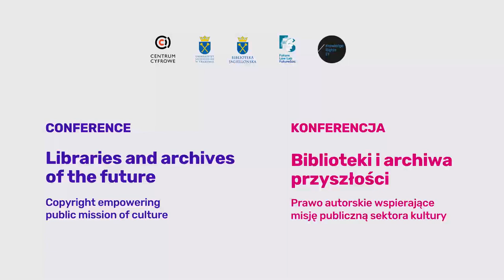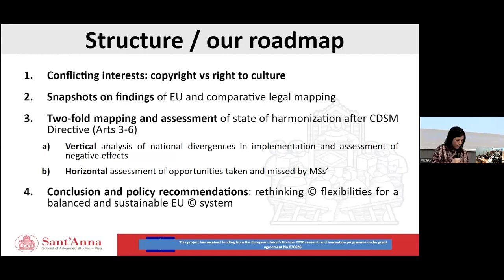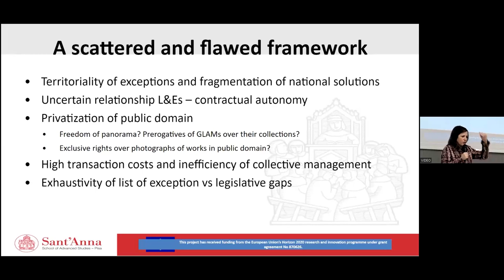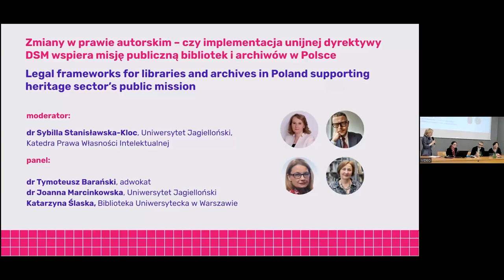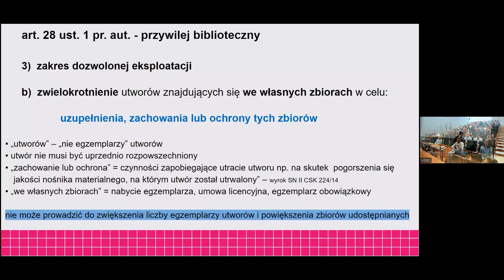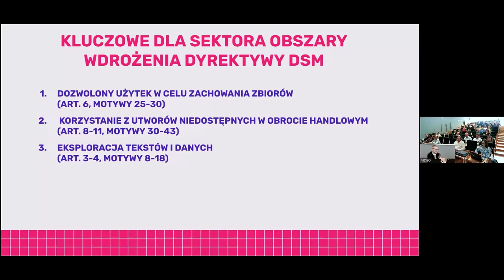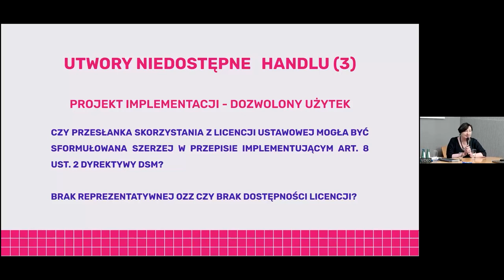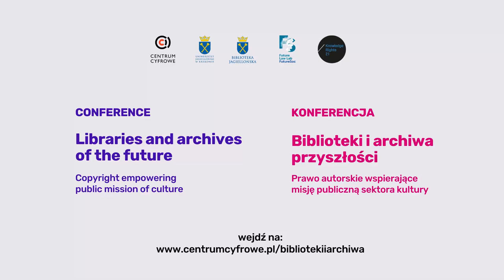Jak prawo autorskie może wspierać misję publiczną bibliotek i archiwów | Konferencja, cześć 1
Konferencja “Biblioteki i archiwa przyszłości. Prawo autorskie wspierające misję publiczną sektora kultury", 22 maja 2023, Biblioteka Uniwersytetu Jagiellońskiego

00:00 Otwarcie konferencji
00:20:23 Wystąpienie wprowadzające: prof. Caterina Sganga (Scuola Superiore Sant’Anna)
1:11:17 Sesja 1: Zmiany w prawie autorskim – czy implementacja unijnej dyrektywy DSM wspiera misję publiczną bibliotek i archiwów w Polsce?